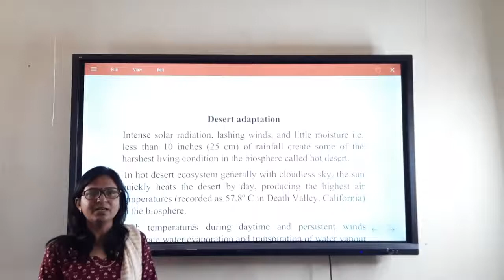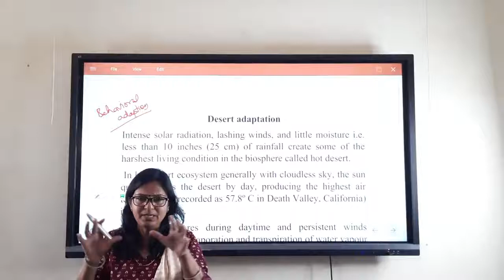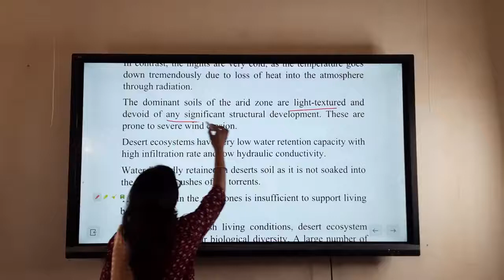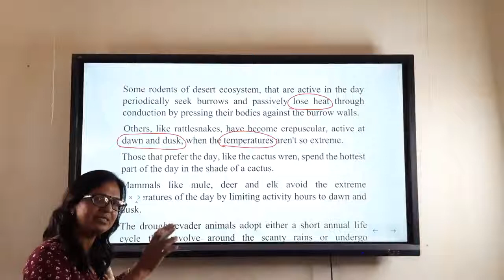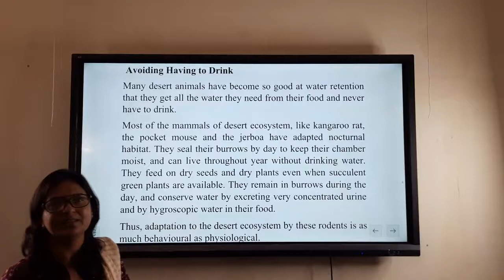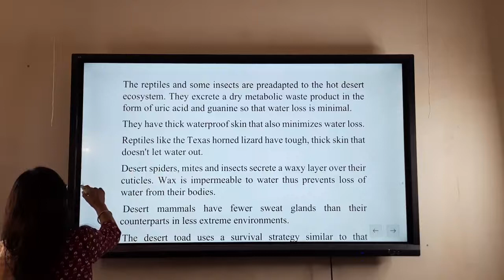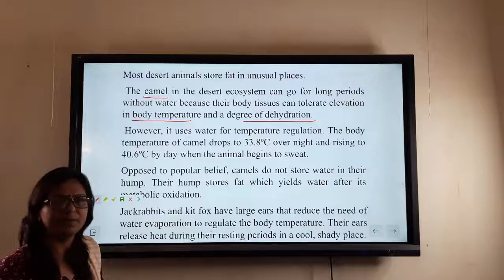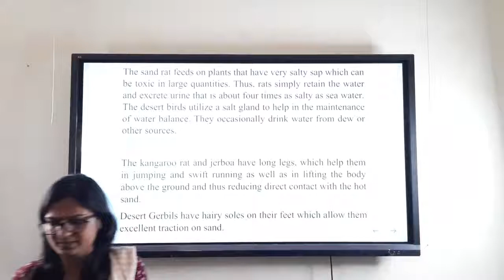Desert adaptation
Mrs.Deepa verma